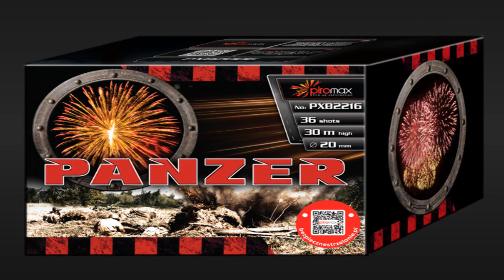WYRZUTNIA PANZER piromax PXB2216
podobało się ? daj lajka

chcesz więcej ? daj suba